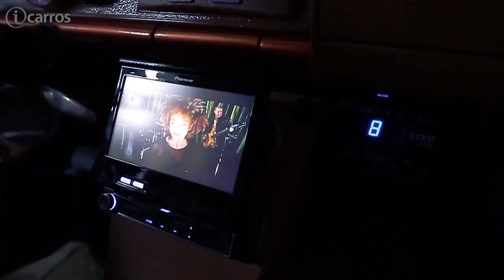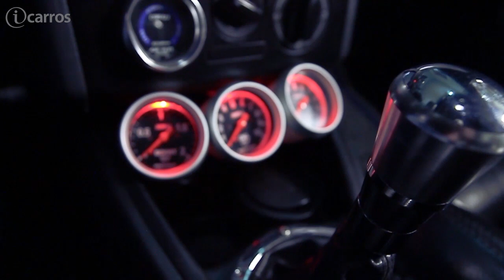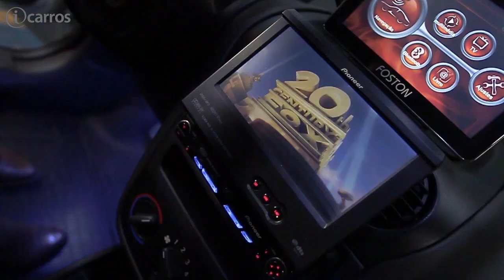Som Automotivo: descubra o melhor som para seu carro | iCarros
Gosta de fazer barulho? O iCarros mostra quais são as funções dos principais equipamentos de som automotivo como a corneta, subwoofer, tweeter e alto-falantes; e mostra como deixar o som do carro apropriado para seu gosto musical.

Alto-falante: Dispositivo no sistema de som que converte a corrente elétrica em ondas sonoras.
Subwoofer: Alto-falantes que reproduzem som de baixa frequência
Tweeter: Alto-falantes que reproduzem sons de alta frequência.
Corneta: Elemento usado para ajudar na propagação do som.